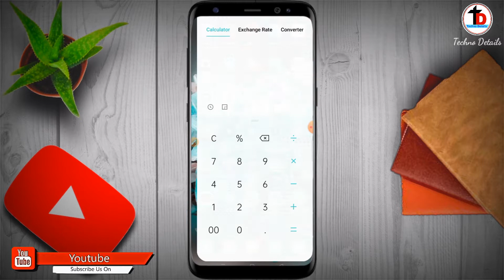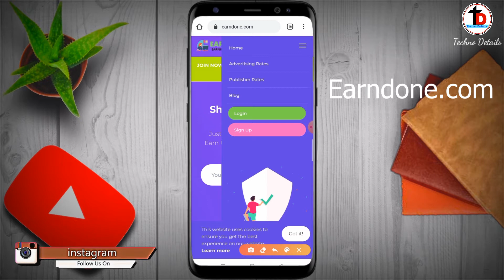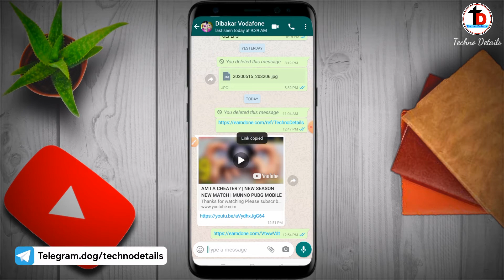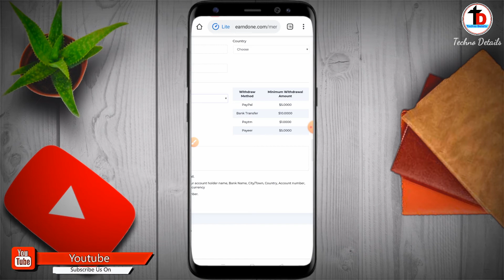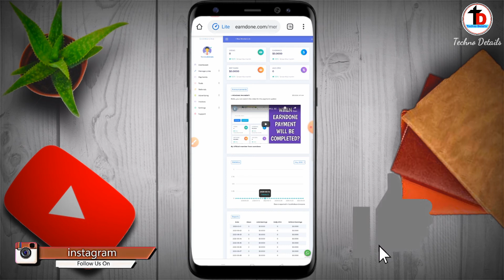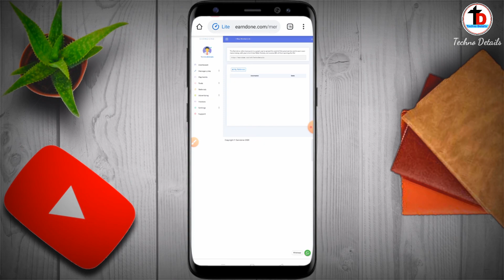Earn $10 Par Day Very Easy😍 || Minimum Withdrawal $1😍 || Creat Short Link || Money Withdrawal Paytm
👉👉👉👉  🎀 𝓢𝓸𝓬𝓪𝓵 𝓢𝓲𝓽𝓮  🎀  👈👈👈👈

▁ ▂ ▄ ▅ ▆ ▇ █   🎀  𝑀𝒰𝒮𝐼𝒞 𝒞𝑅𝐸𝒟𝐼𝒯  🎀   █ ▇ ▆ ▅ ▄ ▂ ▁

 🎀  𝐼 𝐻💙𝓅𝑒 𝐼 𝐵𝓇🌺𝓊𝑔𝒽𝓉 𝒜 𝒮𝓂𝒾𝓁𝑒 😍𝓃 𝒴❀𝓊𝓇 𝐹𝒶𝒸𝑒...
𝒦𝑒𝑒𝓅 𝒮𝓊𝓅𝓅💍𝓇𝓉𝒾𝓃𝑔 𝒜𝓃𝒹 𝒦𝑒𝑒𝓅 𝒞𝓇𝑒𝒶𝓉𝒾𝓃𝑔  🎀

  🙏❤ 🍓 ⋆ 🍩  🎀  Tԋαɳƙʂ, Aɳԃ Rҽɠαɾԃʂ 🎀  🍩 ⋆ 🍓❤🙏...